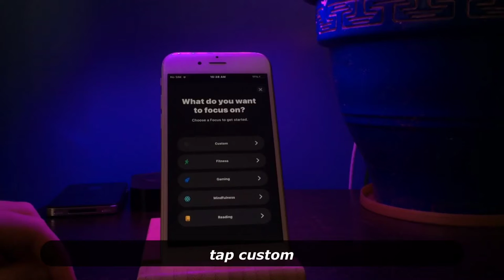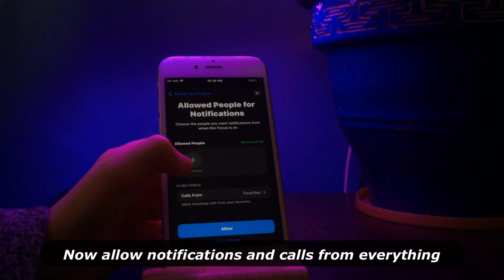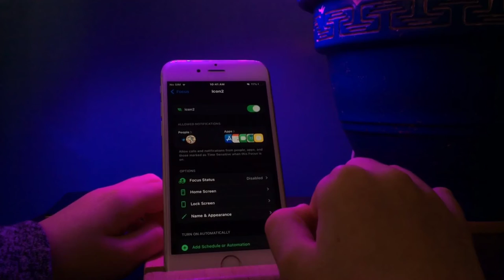How to add a custom icon to the status bar ios 15 no jb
In this video, I will show you how to insert a custom into the status bar in ios 15. this will work on any iPhone, iPad, or iPod touch running ios 15.0 or newer.

**only works on ios 15**

Background from vllo video editor.

Music is last summer by ikson